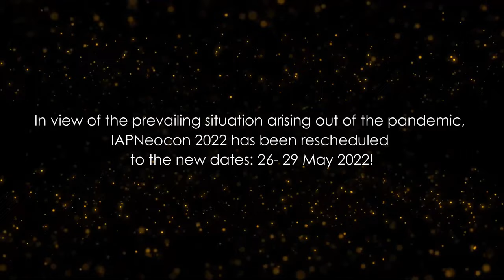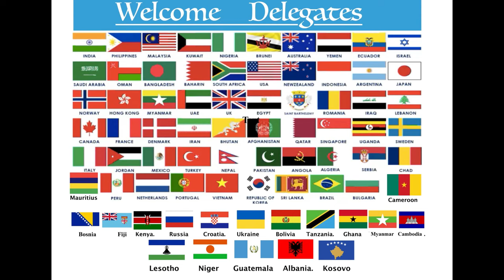31 March - Stem Cell Therapy for Neonatal Encephalopathy – Is this the paradigm shift in treatment?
On 31 March, Thursday: 'Stem Cell Therapy for Neonatal Encephalopathy – is this the paradigm shift in treatment?
Prof Nikki Robertson, Dept of Perinatal Neuroscience, University College London, UK

Cordially inviting you also to the 2nd Anniversary of Learn from the Legends: IAP Neocon 2022 - the largest International Neonatology Summit post pandemic!!
(Event endorsed by UEPNS – Union of European Perinatal and Neonatal Societies)
14 Pre Conference Workshops: 26 & 27 May
Conference: 2 pm, 27 May to 29 May, 5 pm
Venue: Hyatt Regency, Thrissur, Kerala, India (1 hour by road from Cochin International Airport)

Warm regards,
Manoj
Dr V C Manoj, MD, MSc (Neonatal Med), FRCPCH (UK), FNNF (India)
Chair, Team Learn from the Legends & IAP Neocon 2022
EB Member NNF India and IAP Neonatology Chapter
Professor & Head of Neonatology